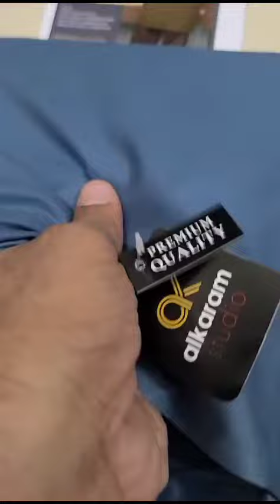ALKARAM COTTON FINISH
*Alkaram. Cotton Finish MENS COLLECTION 2023*

Festive collections

*Men’s Luxury Mid Summer Collection 2023*

*Luxury Range Of Colour Available*

Note: *Fabric color will vary from the actual image*

*Packing:●BAG ,● & Brand Tag,● Inlay Card Button Pouch ,Stamp *

 **Wholesale Price reply*
 *Lose price 1250*

_Delievery On Tomorrow Insha'Allah ‼️🚚_